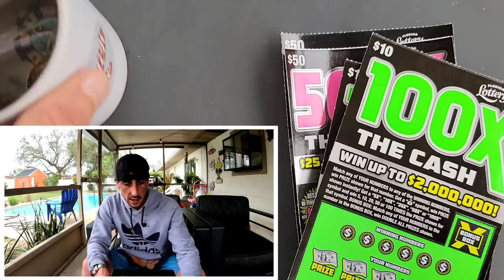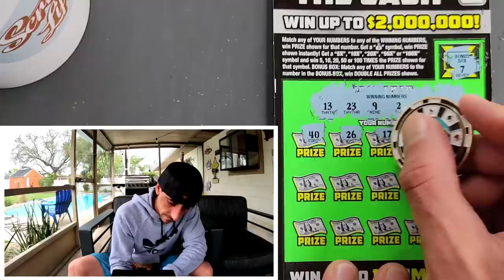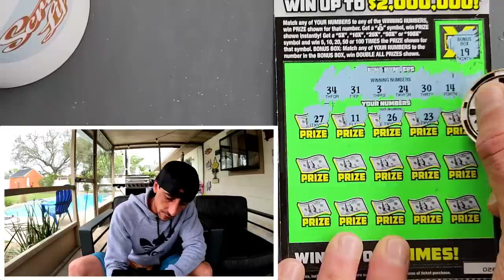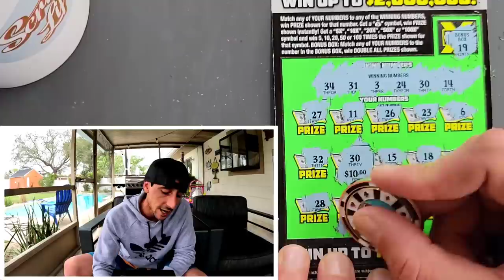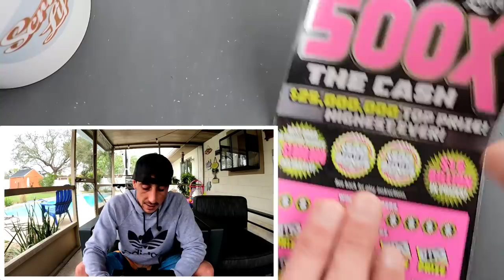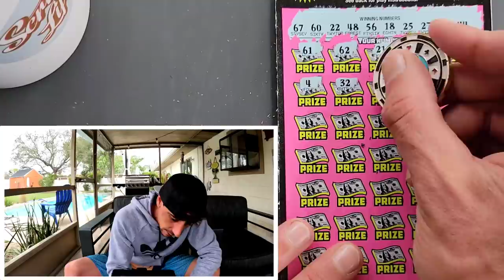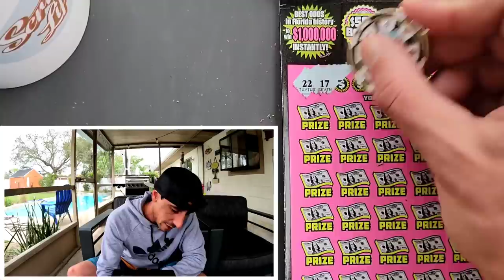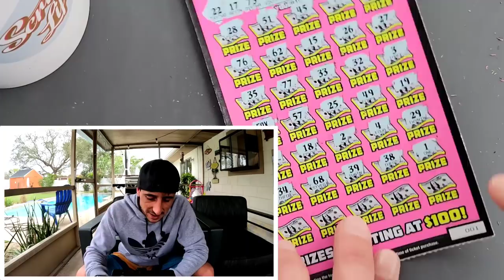⚠️BOOM 50X⚠️ New $50 500X The Cash🚀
I Hit the 50X symbol on the new $50 500X the cash
2 x $50 500X the cash
2 x $10 100X the cash scratch off tickets from the florida lottery!

 Learn How To Increase Your Chances of Winning The Lottery: